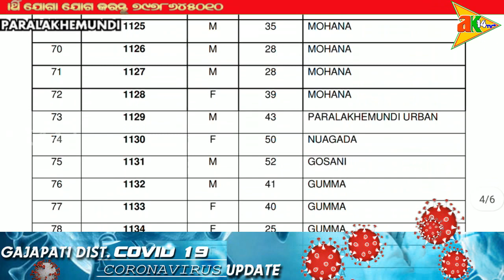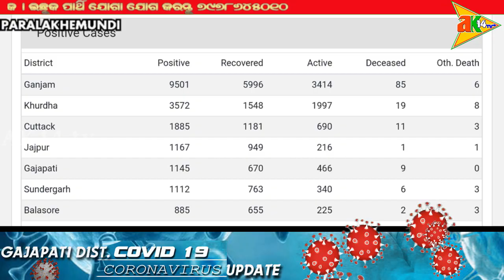ପାରଳାଖେମୁଣ୍ଡିରେ ସର୍ବାଧିକ ୪୯ ସହ ଗଜପତି ଜିଲ୍ଲାରେ ୮୮ କରୋନା ପୋଜିଟିଭ୍ ଚିହ୍ନଟ